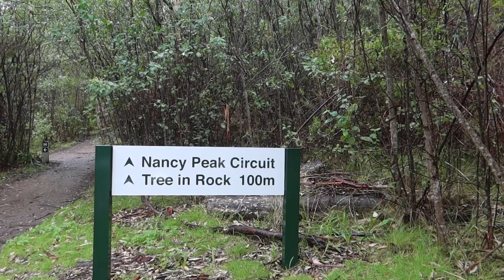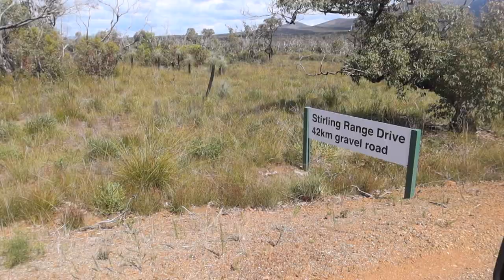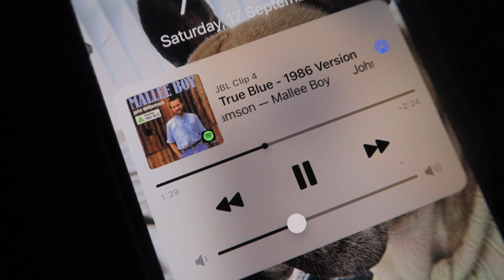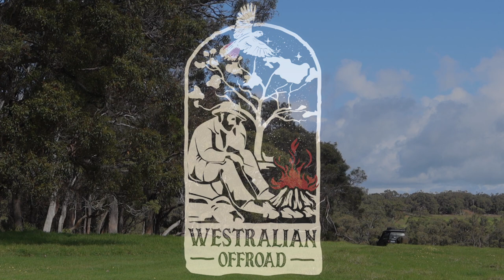Overland Adventure | WA’s EPIC Stirling Ranges | Hipcamp Farm Camping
For all merch -